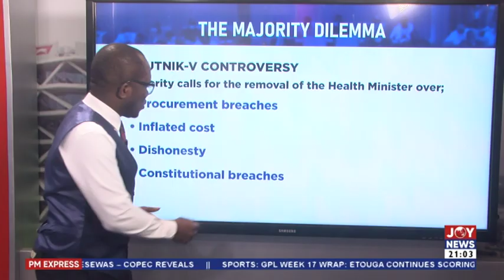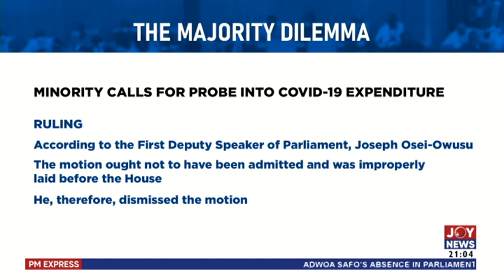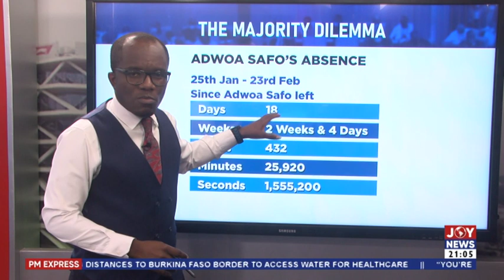The Majority Dilemma an analysis by Evans Mensah